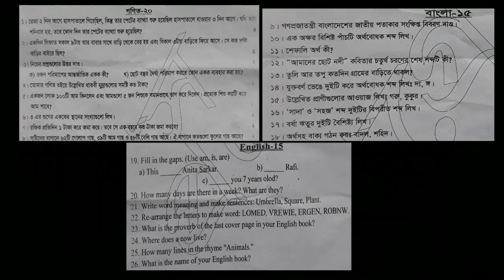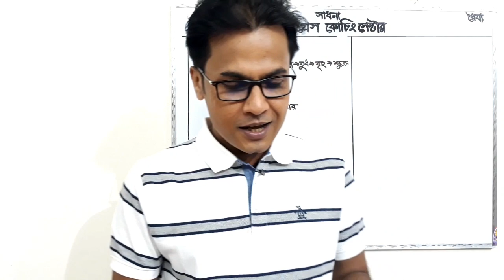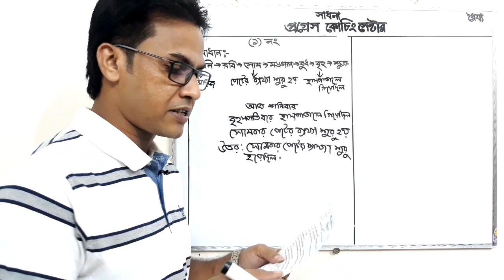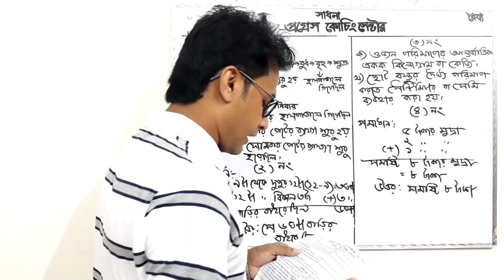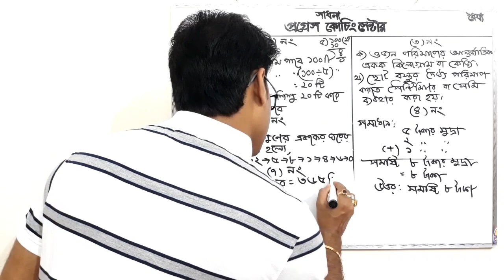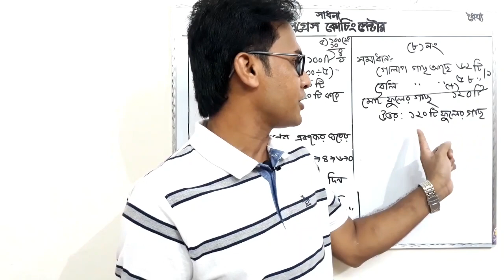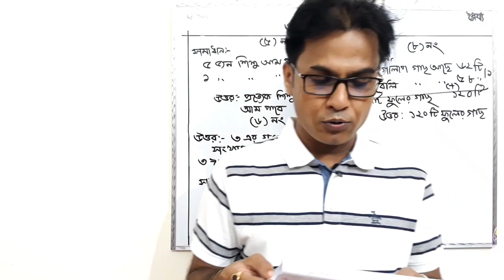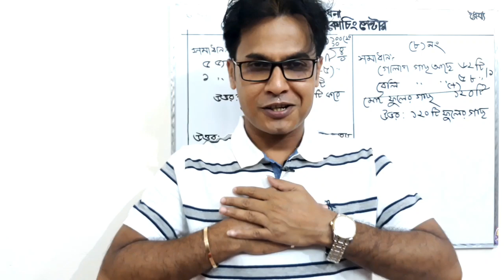solve class | Class two | Shuvo sir | progress coaching BD